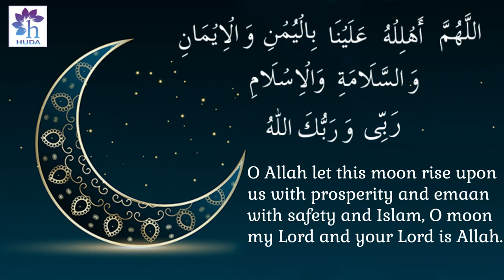Dua On Sighting the New Moon - Moon Sighting DUA - Dua for New Moon Sighting in English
اللَّهُمَّ أَهِلَّهُ عَلَيْنَا بِالْيُمْنِ وَالْإِيمَانِ وَالسَّلَامَةِ وَالْإِسْلَامِ وَالتَّوْفِيقِ لِمَا تُحِبُّ وَتَرْضَى رَبِّي وَرَبُّكَ اللَّهُ

"O Allah, let this moon (month) pass over us with blessings, Iman, safety, and in the belief of Islam. Grant us the ability to act on the actions that You love and Pleases You. (O moon) My Lord and Your Lord is Allah".

(Hisnul Hasin from Ibn Habban)